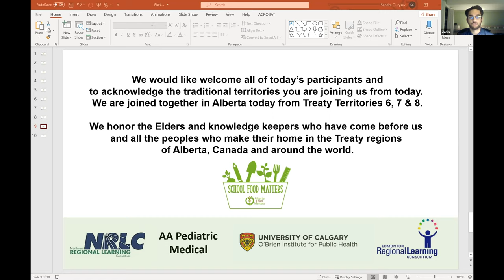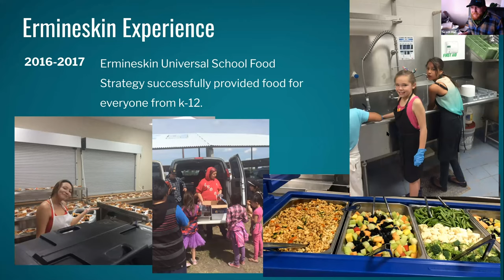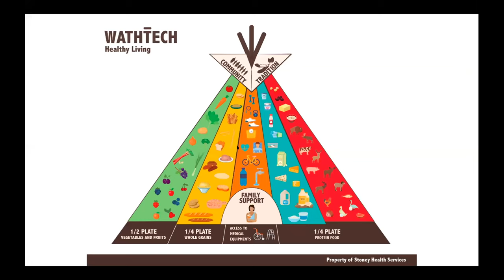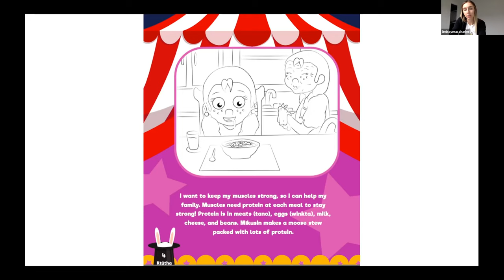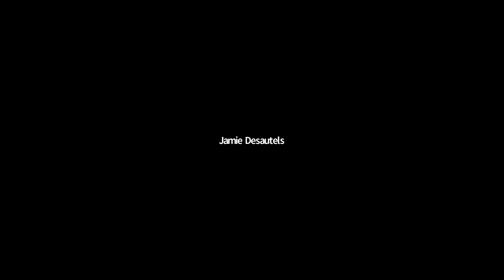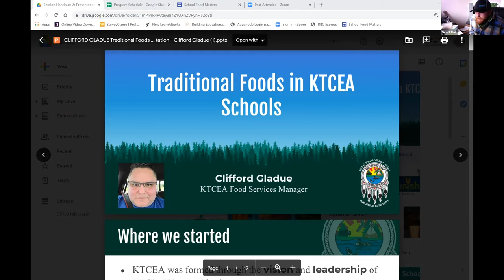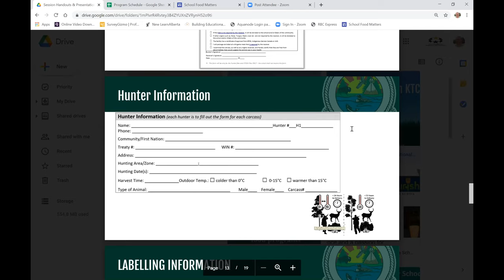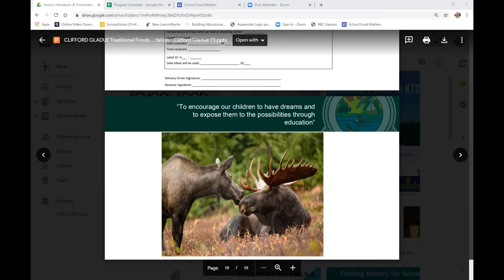Food in School Symposium